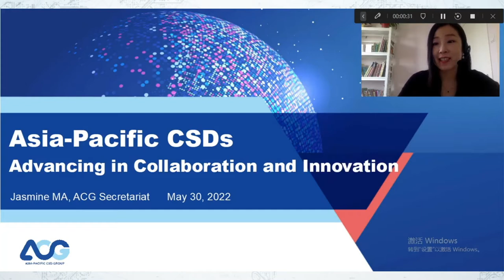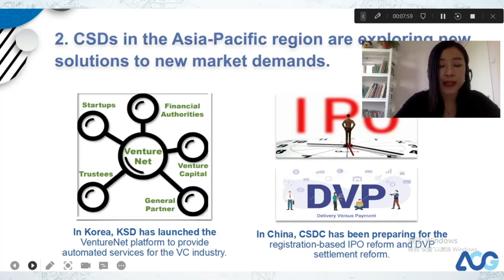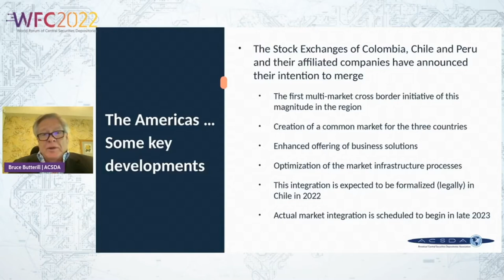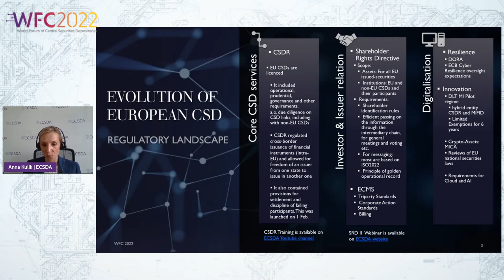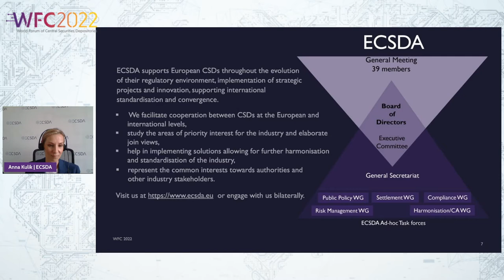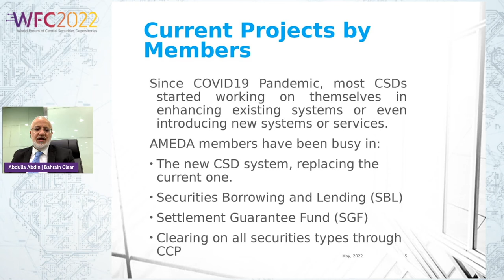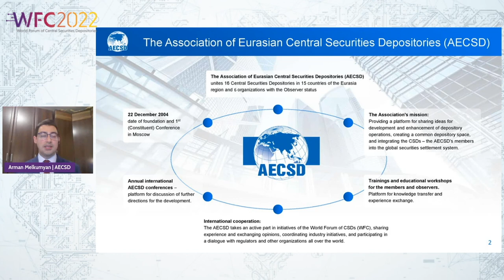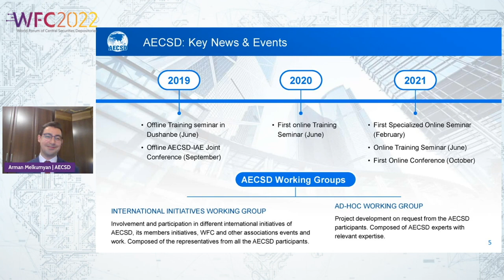WFC2022 - Session 4 - Market infrastructure developments in the regions